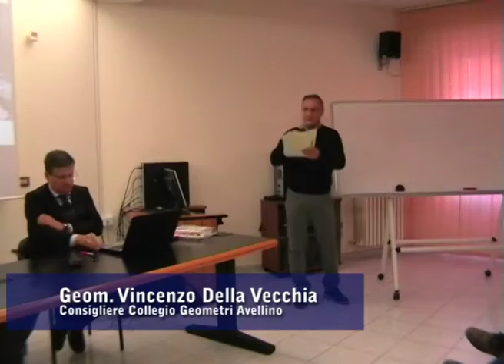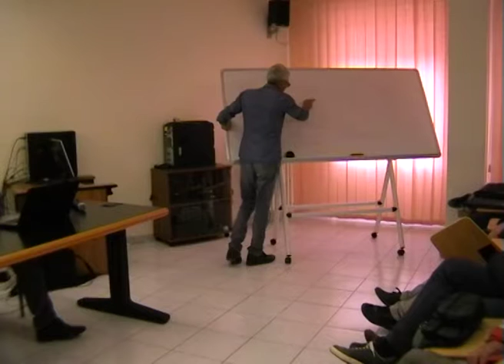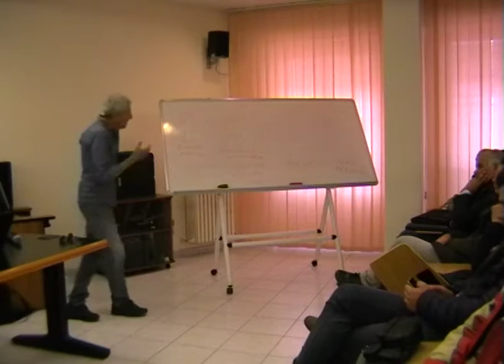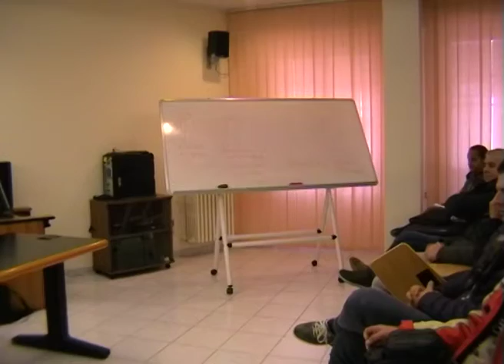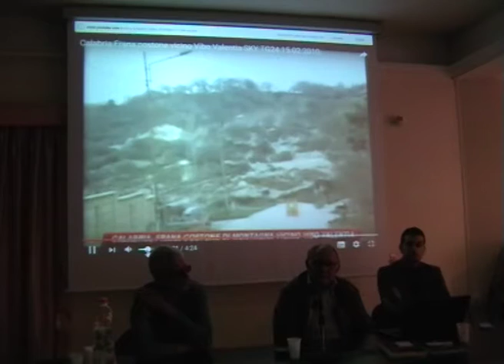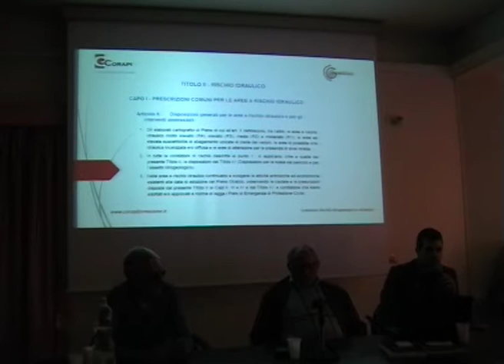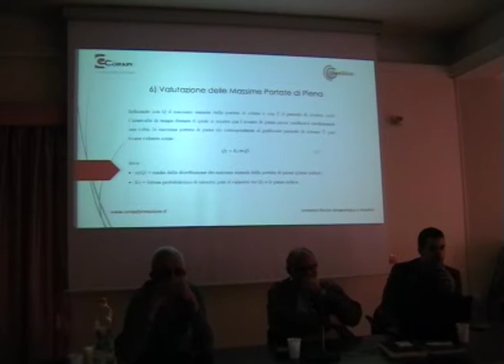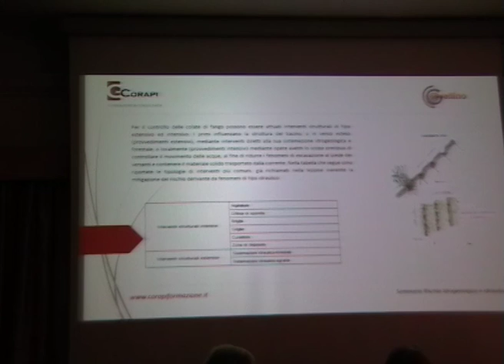Seminario: DISSESTO IDROGEOLOGICO - VALUTAZIONE & INTERVENTI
Avellino 8 novembre 2016